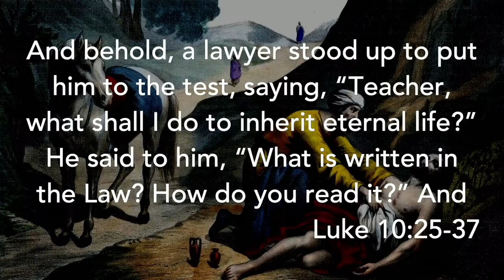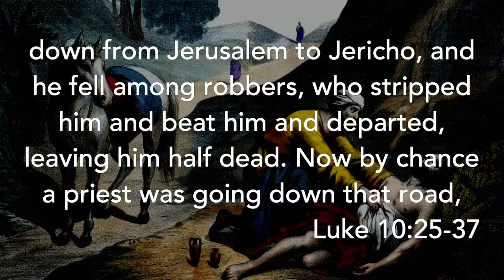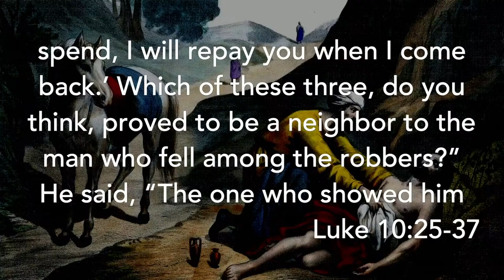Julie Thomas | Are We the Good Samaritan? | Luke 10:2-37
3 August 2024
Julie Thomas